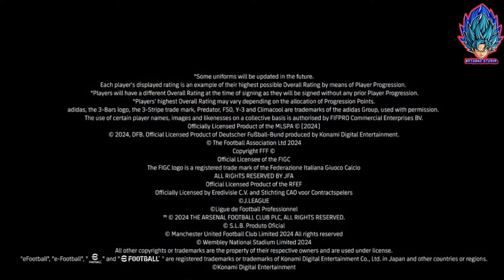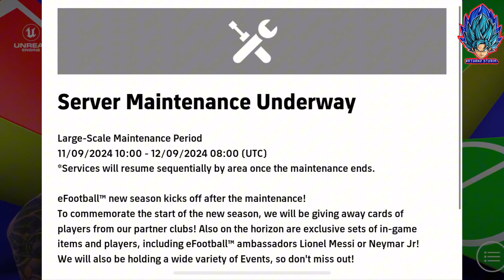อัพเดท!! เกมส์เปิดให้อัพเดทแล้ว ภาคใหม่เปิดตัวจัดเต็ม ไปอัพเดทเกมส์รอกันได้เลย!! | eFootball 2025